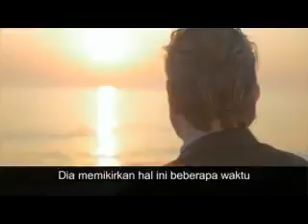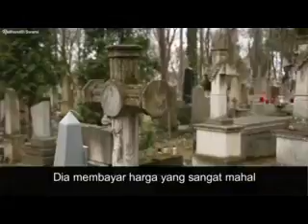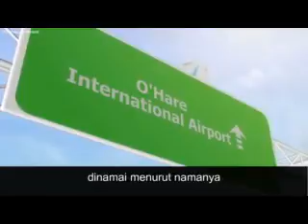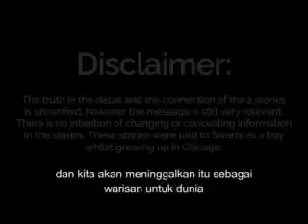27 Agustus 2021(2)